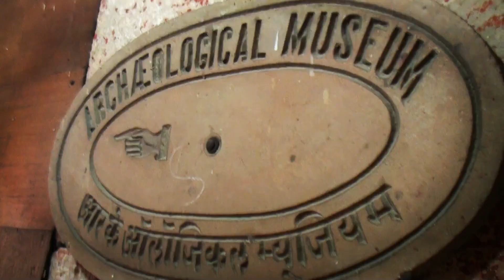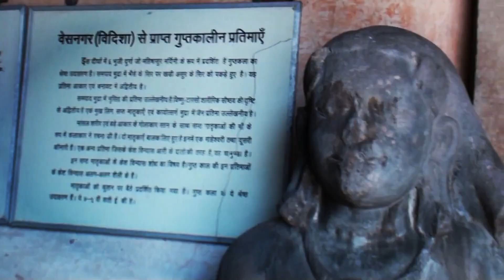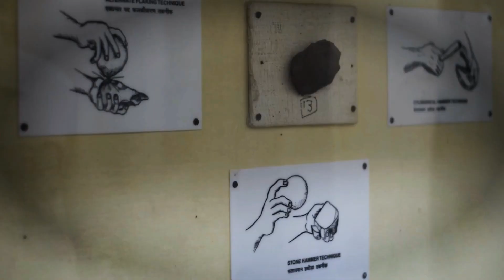Gujari Mahal | Janiye Rani Gujari Ke Bare me..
This video cover all the   details of Gujari Mahal and also shows Gujari's world that which she had made for herself.